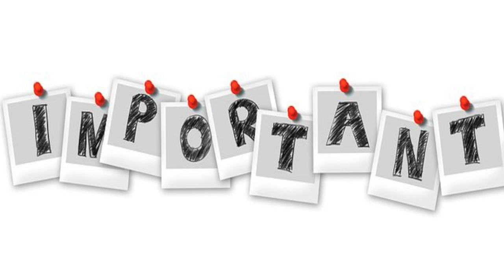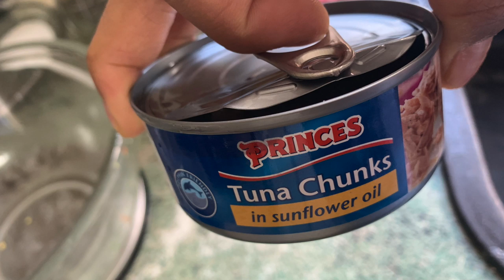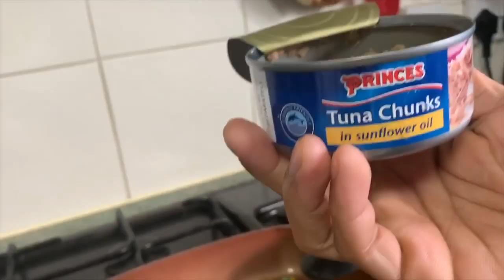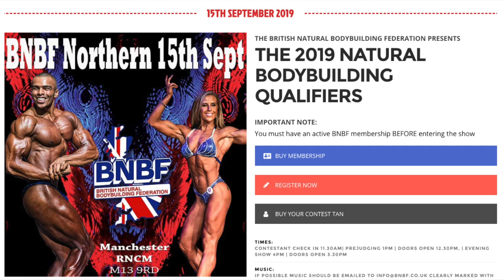PAANO MAG DIET | ANG TAMANG PAGKAIN PARA PUMAYAT NG MABILIS | PART ONE!